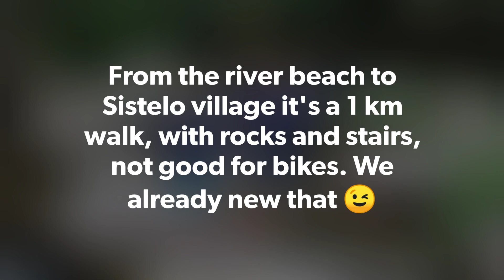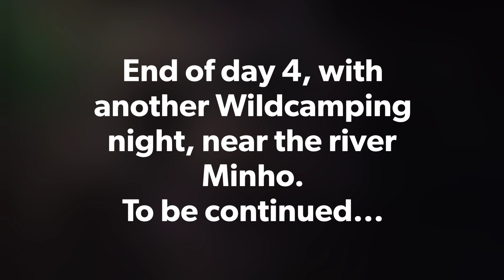Day 4: Cycle Touring with Kids in Alto Minho, July 2019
Day 4: We woke up in a beautiful river beach near Sistelo and walked up to the village, following the last mile of "Ecovia do Vez". Had lunch, walked back, had another dip in the river, grabbed the bikes and started riding towards Monção, up a small mountain pass. Arrived in the evening and after dinner in a nice terrace, we cycled the first kms of "Ecopista do Minho" and wildcamped near the river. Another perfect day!

About: A 13 days self supported cycle touring trip with my two kids (7 and 11), on the summer of 2019, in Alto Minho region, in the north of Portugal.

Accommodation: Wild Camping (x6), Camping Sites (x3), Youth Hostels (x2), Friends Home (1x).

Route: Lisbon / (train) / Viana do Castelo / Lagoas de Bertiandos / Arcos de Valdevez / Sistelo / Monção / Valença / Vila Nova de Cerveira / Vilar de Mouros / Paredes de Coura / Ponte da Barca / Ponte de Lima / Lagoas de Bertiandos / Viana do Castelo / (train) / Lisboa.

Soundtrack:
TASH SULTANA - NOTION (LIVE BEDROOM RECORDING)